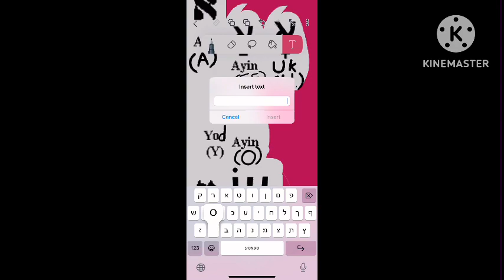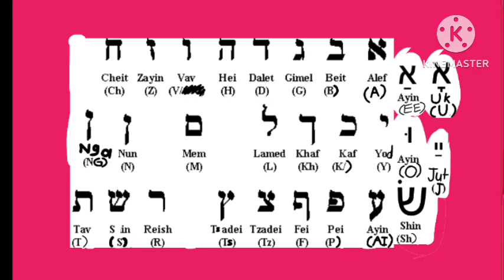Hebrew alphabet fixed